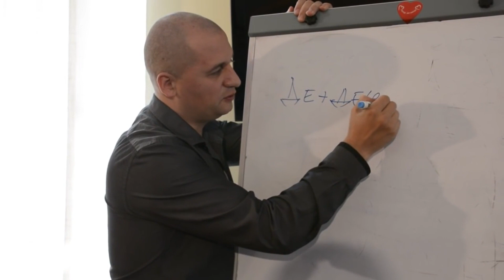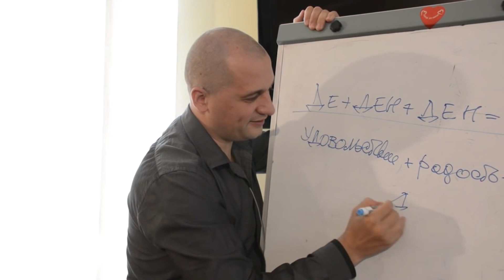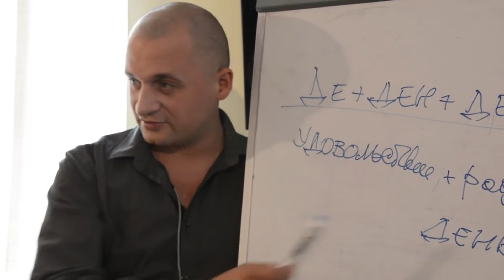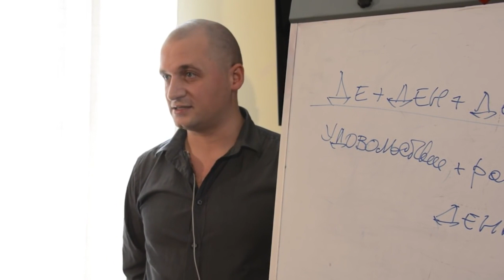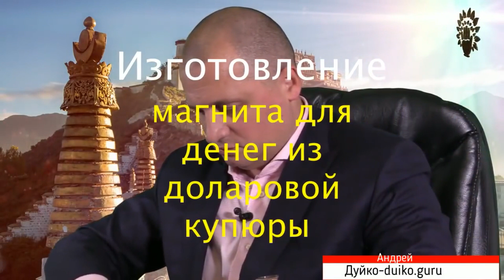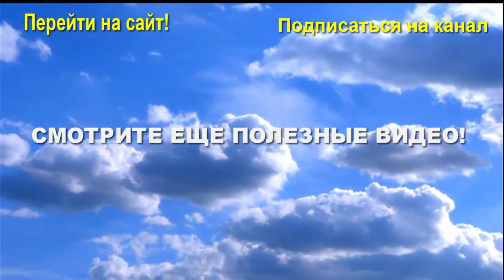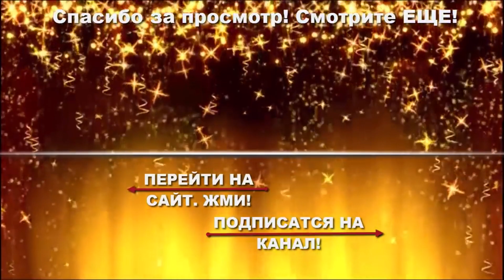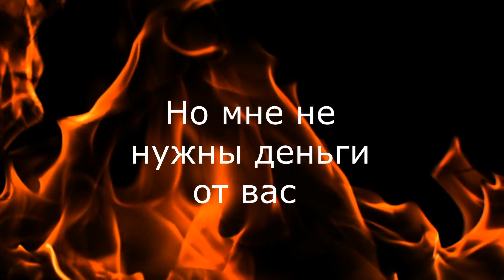Замучила бедность ? Срочно смотрите данное видео ! @Duiko ​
ШУМЫ ДУЙКО
Стать успешным человеком.Ошибки которые нам не нужно совершать. Великолепные рекомендации. Подробнее
❤️❤️❤️❤️❤️Вы хотите обучаться в эзотерической школе Кайлас - переходите по данной ссылке
🌷🌷🌷🌷🌷 Это ссылка привеет вас на покупку и обучение в школе кайлас , КАТАЛОГ ВСЕХ СЕМИНАРОВ
⭐️⭐️⭐️⭐️⭐️ Атрибуты и ритуальные предметы для занятий эзотерикой и магией от Дуйко АА
🌈🌈🌈🌈🌈 Интернет магазин Дуйко АА с пищевыми добавками и БАдами , которые он упоминает в своих вэбинарах
🌈🌈🌈🌈🌈 Вы хотите поприсутствовать он лайн на занятиях с Дуйко АА - вот ссылка на Сангая
Почему не стоит обращаться к высшим силам ?
Как духовность помогает человеку стать успешным и богатым.
Простые советы от эзотерика.
трывок из семинара Эзотерический марафон 2
- приобрести семинары и книги Дуйко АА
Мои  сайты
В магазине вы моежете приобрести мои книги и мои символы .
Я в инстаграмм hangoutsonair метаболический синдром волшебный мир эзотерики розыгрыш призов духовное развитие @DuikoAndrii